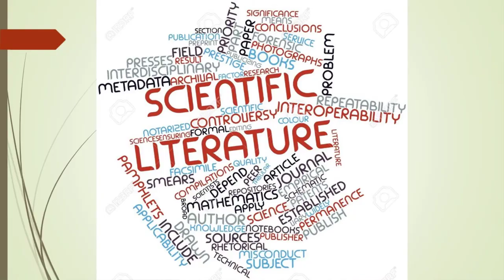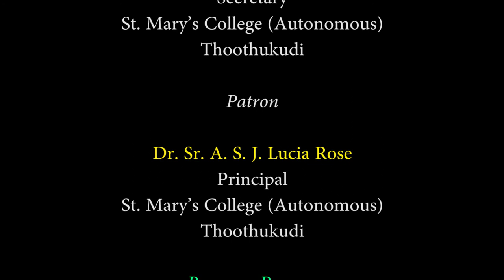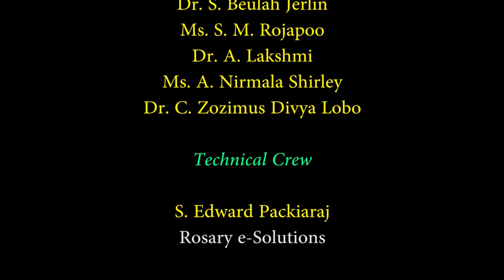E Content T S Eliot's Religion & Literature - Dr.B. Serena Margaret